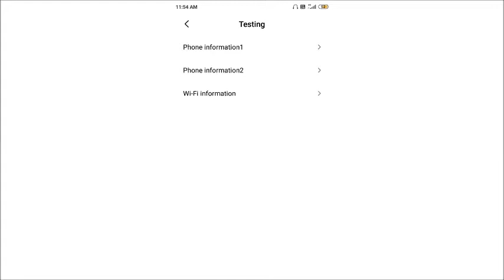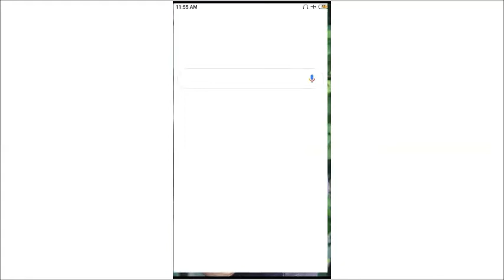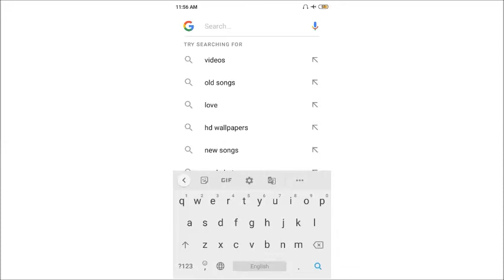how to use internet on flight mode | most useful secret code for all mobile| internet trick in hindi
Hello friends
kaise flight mode me inetrnet chalate hai
internet ko flight mode me kaise chalate hai
airplane mode me internet kaise chalate hai
how to operate mobile internet using flight mode/airplanemode